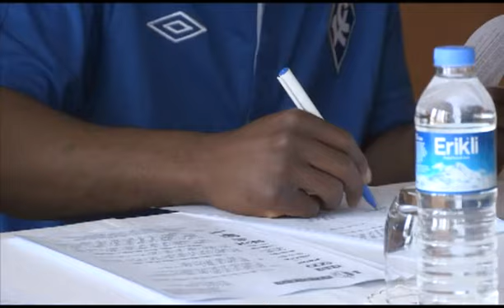Футбольный регион 06.03.2013